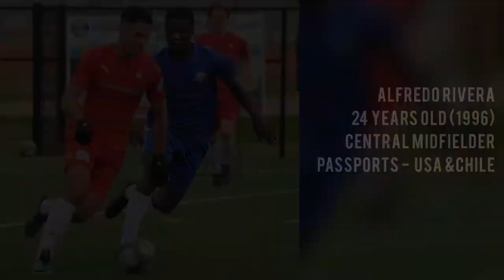Alfredo Rivera Highlights 2021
Alfredo Jorge Rivera
Central Midfielder
1996
Passports: United States & Chile
Kalonji Soccer Academy